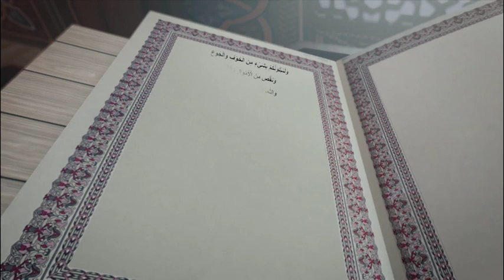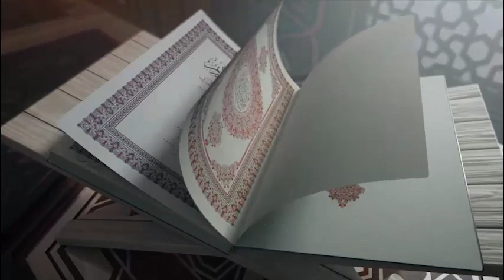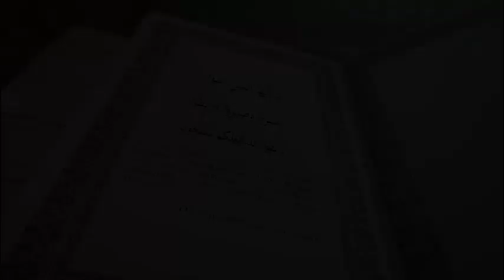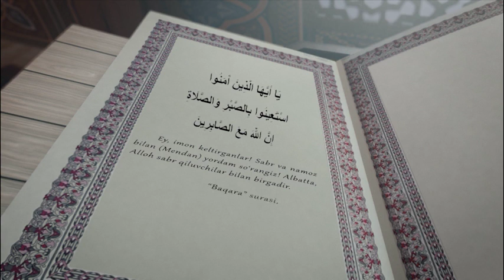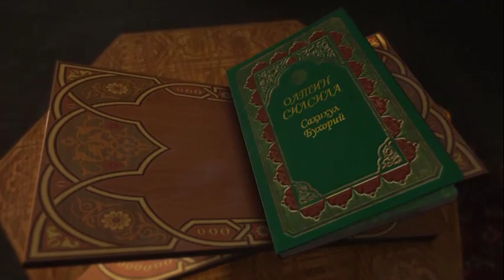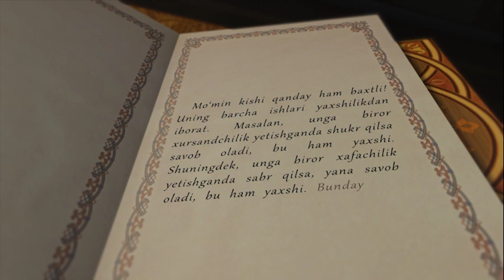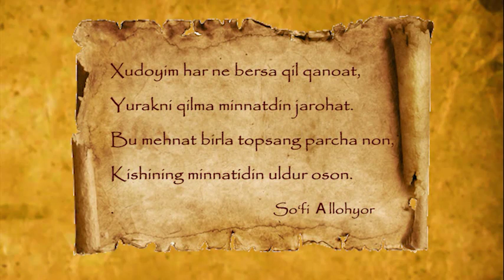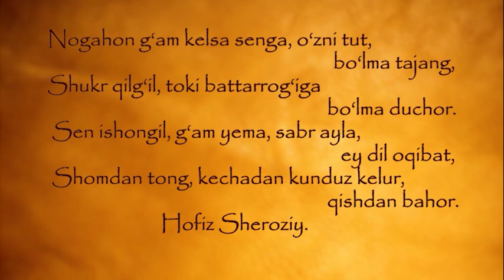Qobil qori-Qanoat-Bebaho Fazilat|Hidoyat sari|Ramazon suhbatlari.